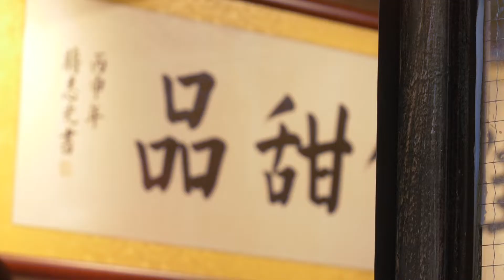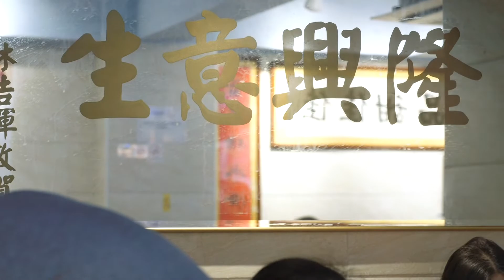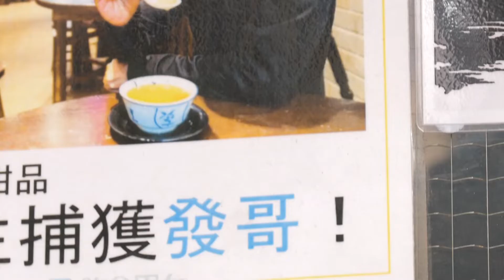《Hong Kong Stars Restaurants 星級尋味之旅(香港篇)》第六集｜ 主持: 周秀娜(Chrissie)、梁雅琳(Hilda)